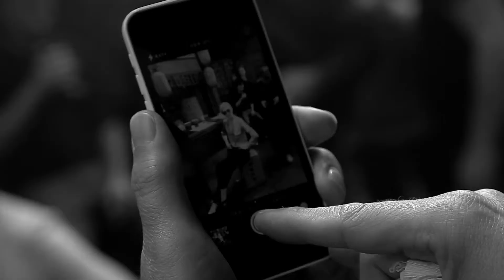Giorgio Armani Frames of Life Behind the Scenes of 2014 Campaign